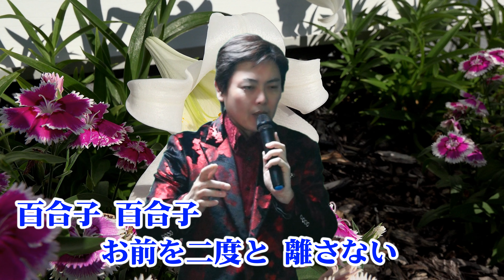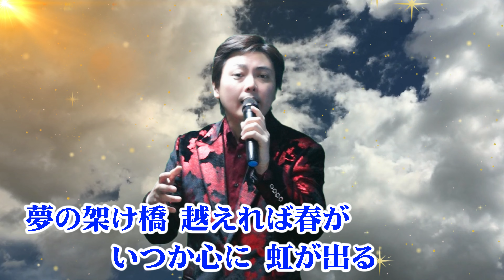４K 百合子 三国けん ★★★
百合子  三国けん  2023 新